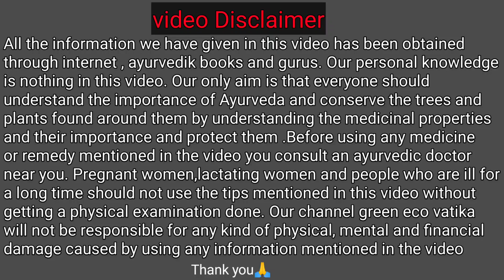लीवर ,किडनी और न भरने वाले घावों को भरने की अचूक देशी औषधि | त्वचा के कटने ,छिलने में असरदार भृंगराज